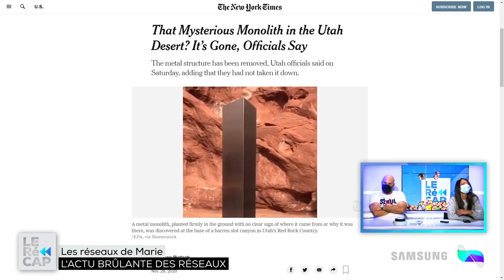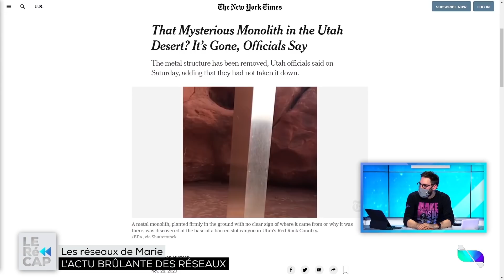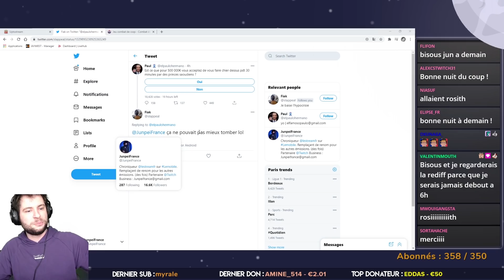BESTOF DE NOEL !!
Un petit best of pour noël! Merci a tous de nous soutenir et de suivre cette chaine! En vous souhaitant a tous un merveilleux noël, plein d'amour!

ATTENTION TRES IMPORTANT : Pour le lien de référencement après les transactions :
Pour checker ma collection Displate, le besoin ultime pour la deco